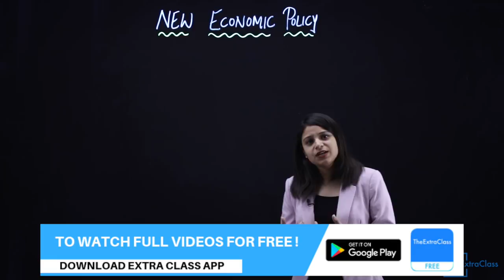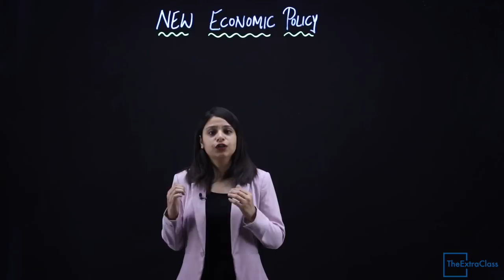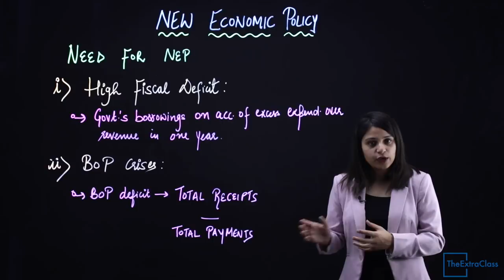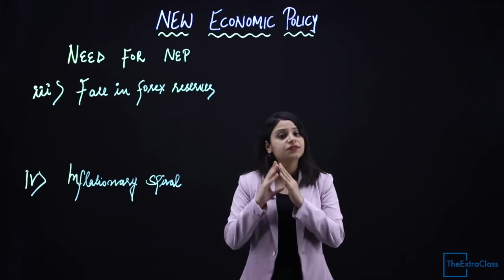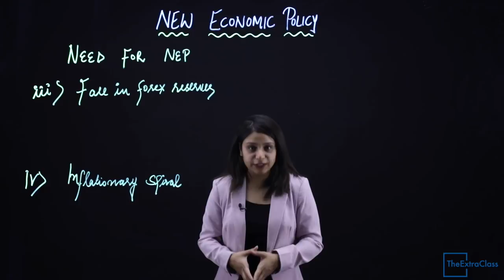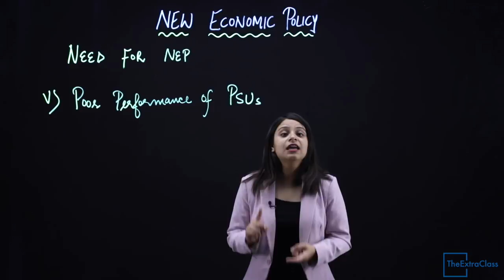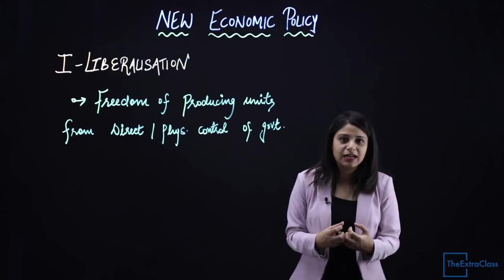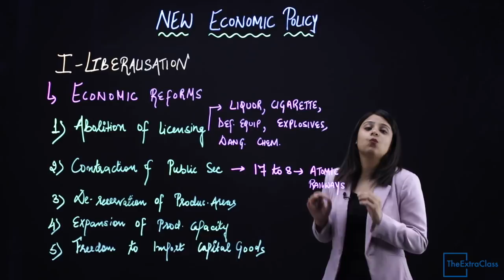Liberalisation Privatisation Globalisation in India Class 12 | New Economic Policy 1991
In this video we have covered the following topics of your book Indian Economic Development:
Liberalisation Privatisation Globalisation in India Class 12 or New Economic Policy